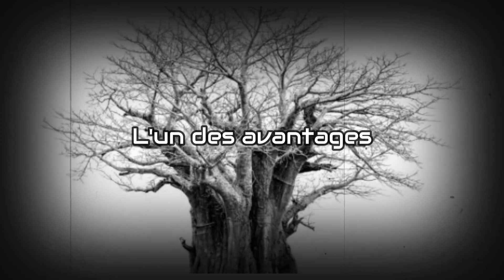Les Merveilles de l'Huile de Baobab : Soins Naturels pour une Peau Radieuse et des Cheveux Éclatants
Plongez dans l'univers enchanteur de l'huile de baobab, un trésor africain aux multiples bienfaits pour votre peau et vos cheveux. Dans cette vidéo captivante, explorez les secrets de cette huile précieuse extraite des graines du majestueux arbre de baobab. Découvrez comment ses propriétés adoucissantes, hydratantes et régénérantes peuvent revitaliser votre peau et transformer vos cheveux. Rejoignez-nous pour un voyage sensoriel au cœur de la nature et de la beauté authentique.